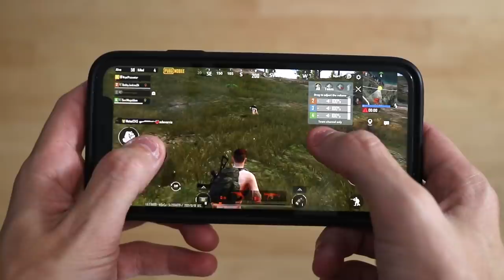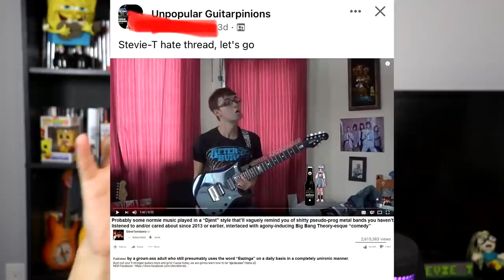My Biggest YouTube Regrets (so far)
It's time for our annual 'serious talk'.